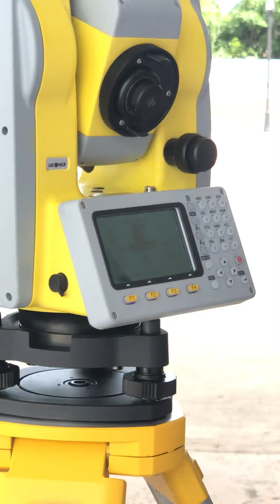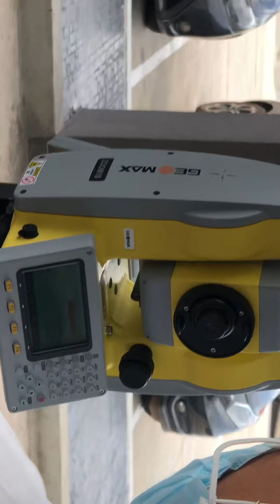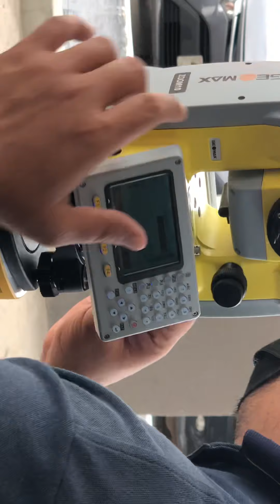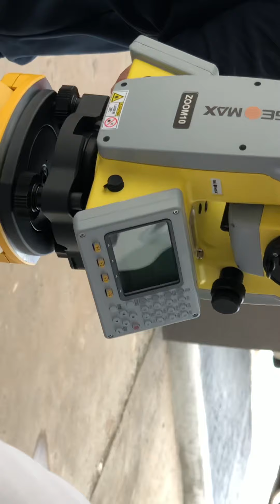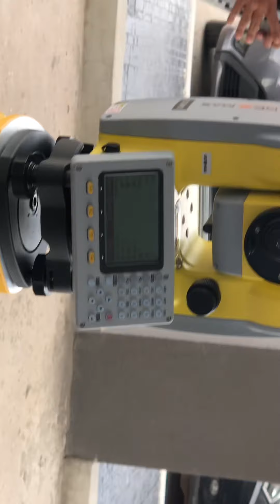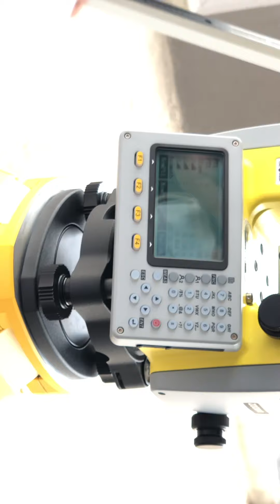กลัอง Total station ยี่ห้อ GeoMax